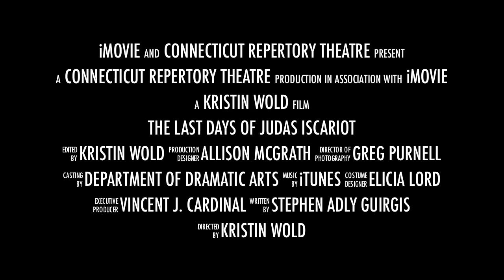CRT: THE LAST DAYS OF JUDAS ISCARIOT TRAILER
The Last Days of Judas Iscariot
By Stephen Adly Guirgis

Studio Theatre
Directed by Kristin Wold

What was Judas Iscariot thinking? This compelling, popular Off-Broadway drama imagines a mythical trial to determine Judas' motives, beyond the 30 pieces of silver, for betraying Jesus and if he should spend eternity in hell or not. Despite the profound line of questions for witnesses including Mother Teresa, Satan, Mary Magdalene, Sigmund Freud, a hand-full of Saints, and Pontius Pilate, the play is filled with humor and unfolds with a decidedly contemporary feel that melds street slang, ecstatic poetry, rude comedy, and sublime allusions. Playwright Stephen Adly Guirgis' sprawling courtroom dramedy provides fresh insights into the "Greatest Story Ever Told" and will test your limits for forgiveness and laughter.